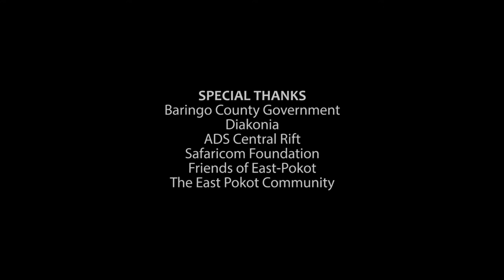C.I.M- East Pokot , food and regional security measures.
The CIM project using the empowered Biblical worldview, for mindset change in East-Pokot is an amazing one. Transformation of lives is seen as the programme seeks to empower people using adaptive measures for instance, water harvesting technology and in turn fruits are being seen hence promoting food security and regional security.